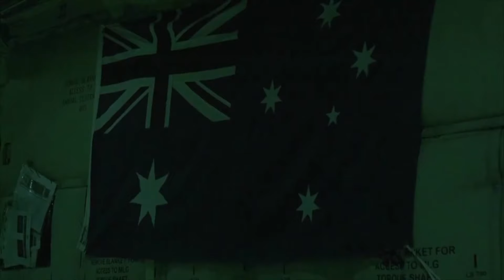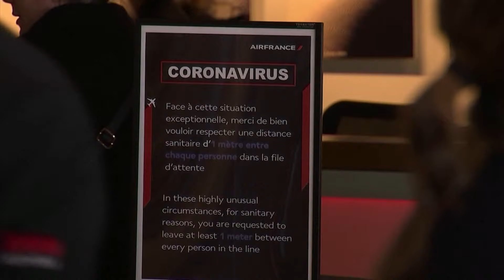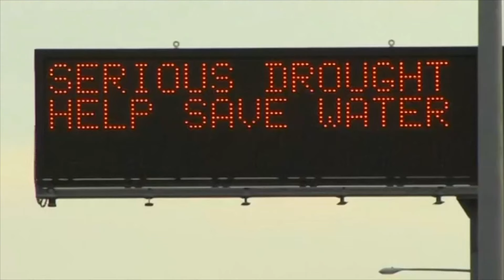Tin Hoa Kỳ : Các nhà lập pháp sẽ điều tra chính quyền của Tổng thống Biden về Afghanistan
▪ Hoa Kỳ hoàn tất di tản các nhà ngoại giao ở Kabul
 ▪ Các nhà lập pháp sẽ điều tra chính quyền của Tổng thống Biden về Afghanistan
 ▪ Thống đốc Texas dương tính COVID-19, không có triệu chứng
 ▪ Cơ quan an toàn giao thông gia hạn quy định bắt buộc mang khẩu trang đến tháng 1 năm 2022
 ▪ Hàng ngàn người phải di tản vì đám cháy Caldor Fire lan nhanh ở miền bắc California
 ▪ California dự tính bắt buộc tiết kiệm nước trên toàn tiểu bang
 ▪ Hơn 2,200 nhà ngoại giao và thường dân đã được di tản khỏi Afghanistan